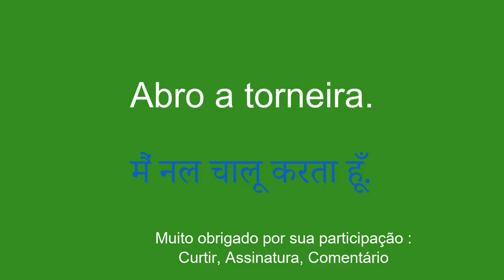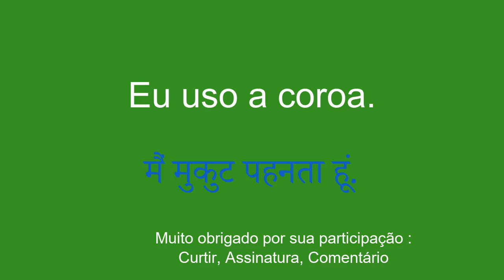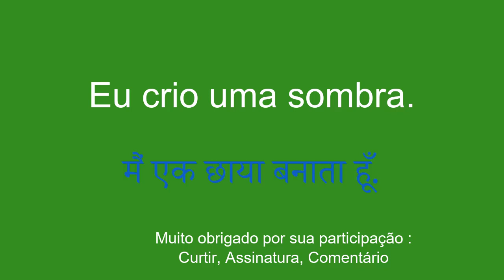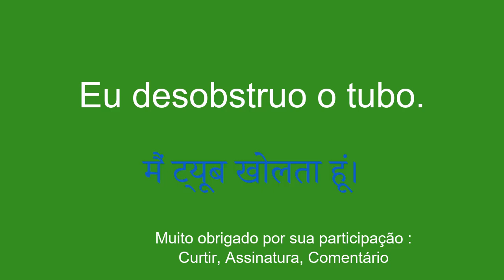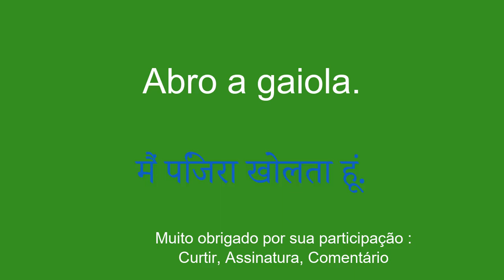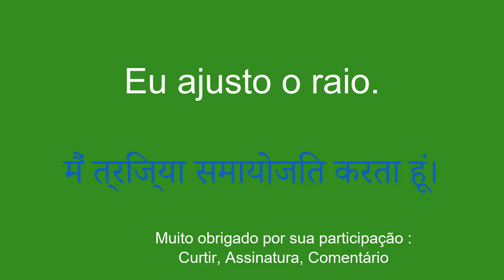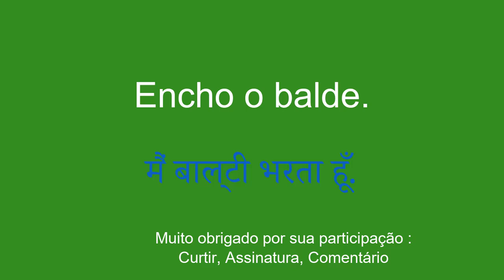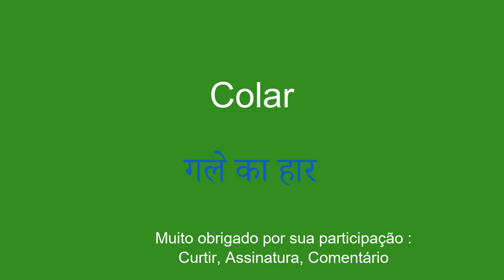Aprenda Hindi de forma rápida e fluente